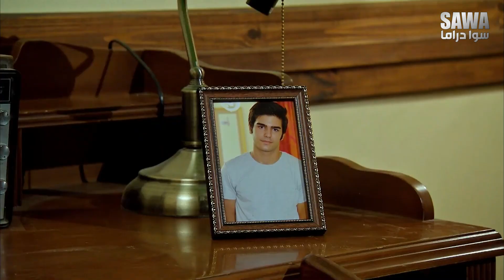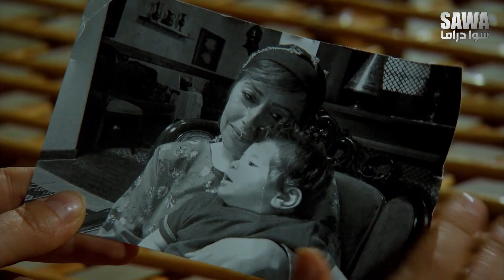زهرة القصر الجزء الثالث - النسخة الأصلية الحلقة 11 HD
مسلسل زهرة القصر الجزء الثالث
زهرة القصر
الحلقة الحادية عشر